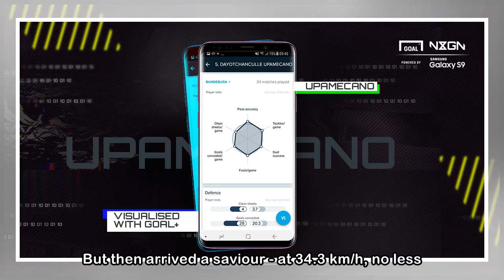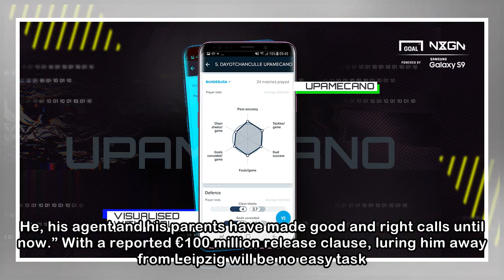The mad dash to the top - Meet Barcelona and Man Utd target Dayot Upamecano | Goal.com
Pierre-Emerick Aubameyang had a 10-yard head start. One of the quickest players in Europe, the then-Dortmund striker dashed full-speed into the space ahead. Leipzig were in trouble. But then arrived a...